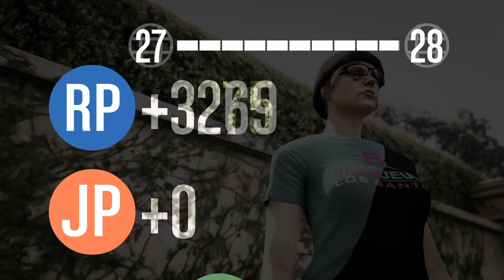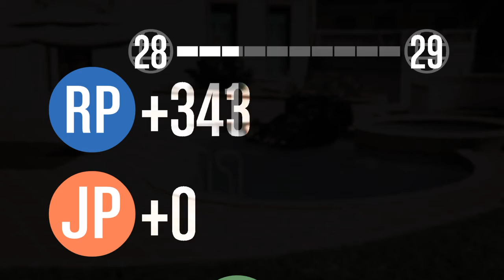Me And Paul Cargpbob